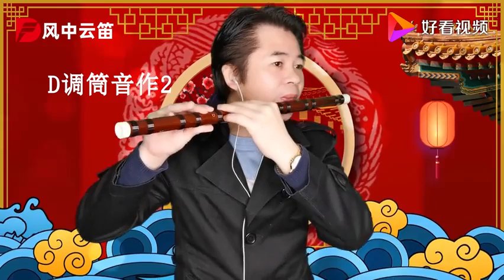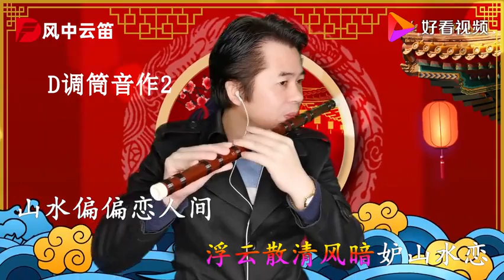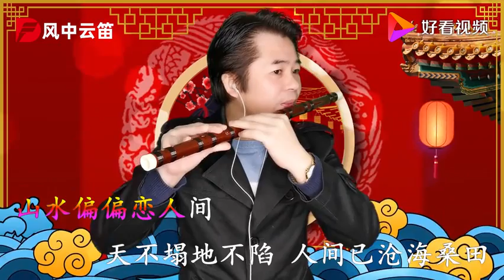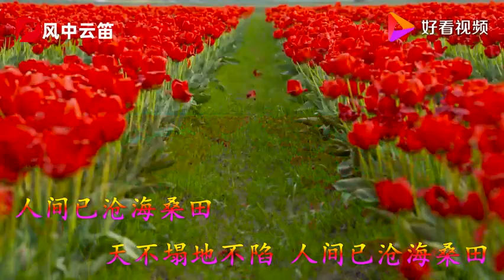笛子演奏古风情感歌曲《今生情可鉴》，笛声悲伤凄美，令人痴痴醉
笛子演奏古风情感歌曲《今生情可鉴》，笛声悲伤凄美，令人痴痴醉,本视频由风中云笛原创提供,867次播放,好看视频是由百度团队打造的集内涵和颜值于一身的专业短视频聚合平台